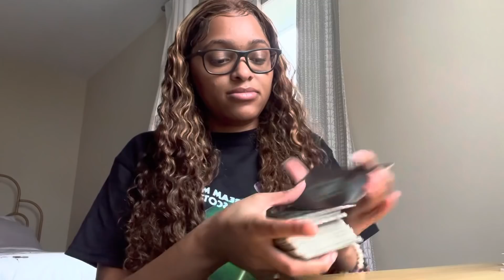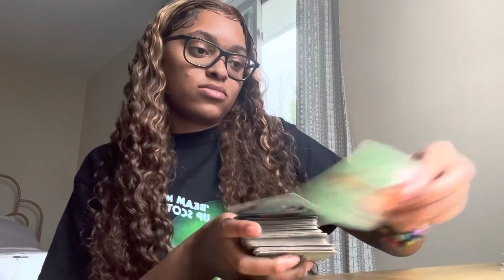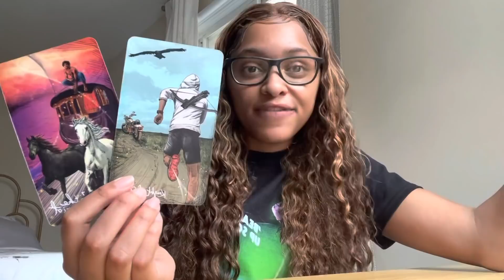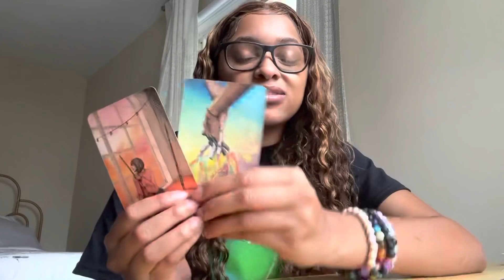TAURUS NEXT 48 HOURS💗THIS PERSON IS COMINGG🚘🏃🏽‍♀️🏃🏽‍♂️THEY WANT YOU SO BAD🔥🔥🔥🔥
Prices:
1 question/12 min = $25 (in depth with more tarot)
2 questions/16-20min = $40 (in depth with more more tarot)

                     Namaste 🙏🏽✨🔮🥰